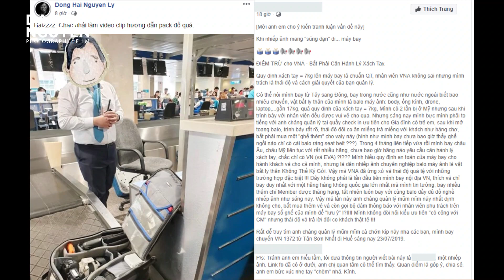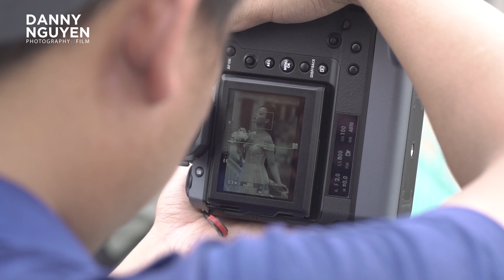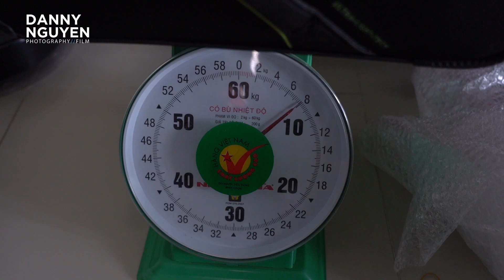Khi bay cần lưu ý như thế nào cho đồ nghề cày bừa???